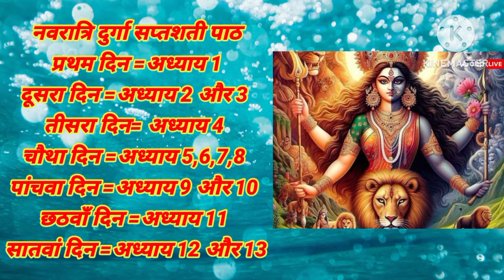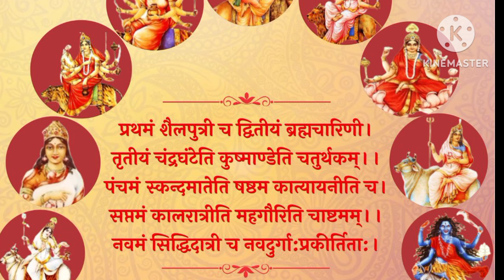शारदीय नवरात्रि 2024 /संपूर्ण सरल पूजा विधि/ कलश स्थापना की संपूर्ण विधि/shardiya navratri 2024/